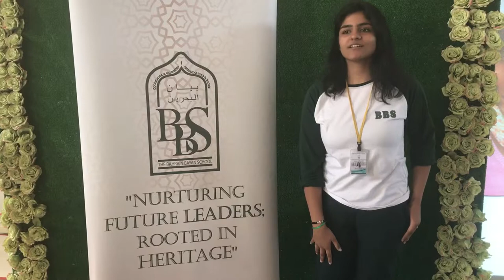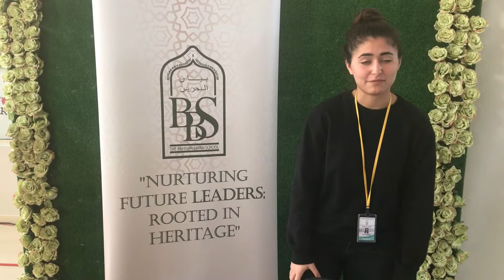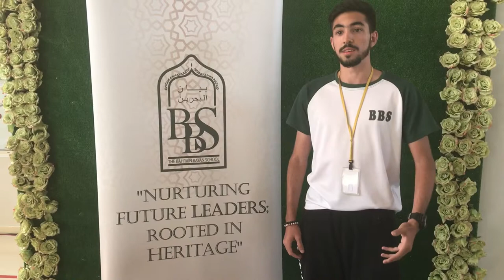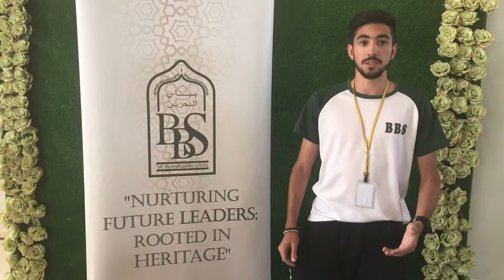The Bahrain Bayan International School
Recently I visited The Bahrain Bayan International School and was so impressed to meet the intelligent and inspired students who had the spirit of giving. The was so impressed with the facilities of this school, the success of its students results internationally and the beautiful architecture. I hope to be back someday soon.